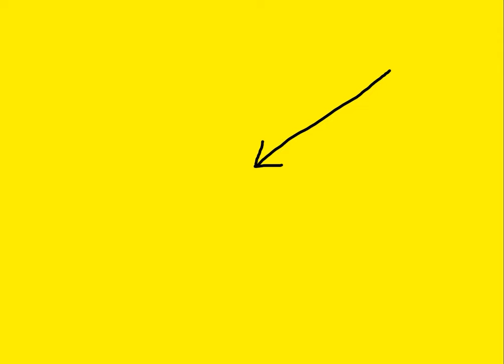WHAT A CLOWN! Chris Philp Makes A Fool Out Of Himself As MPs Laugh At Tory Hypocrisy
Oh Chris - it's too early to start trying to whitewash Tory history...